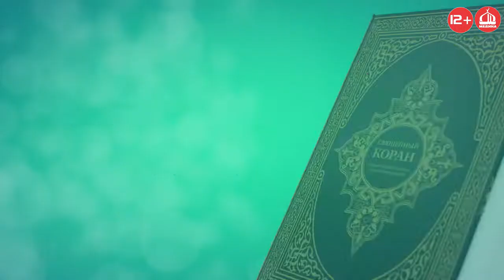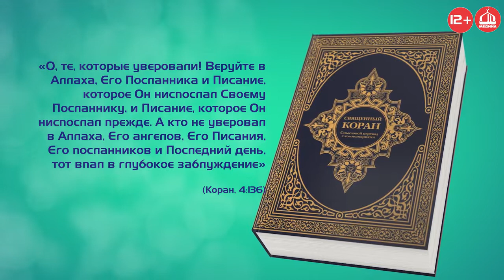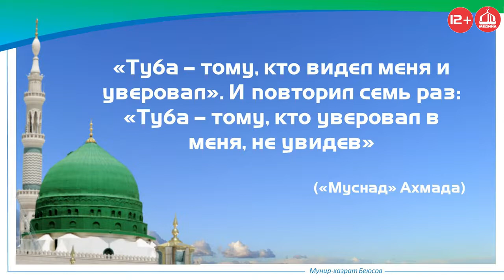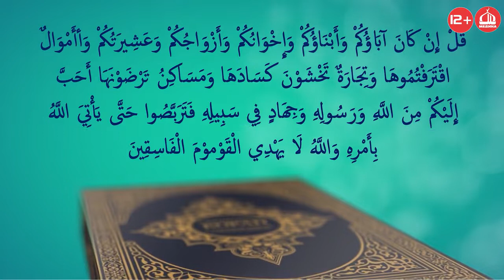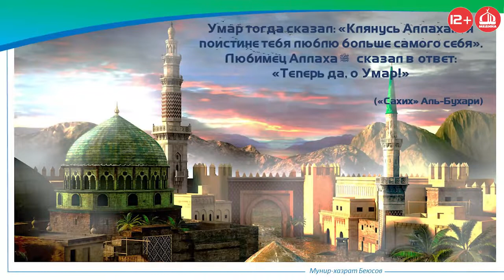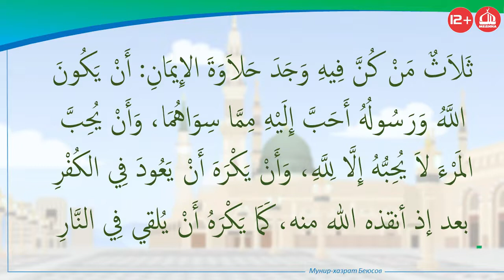Исламская этика (Адаб): Обязанности мусульман по отношению к пророку Мухаммаду (мир ему). Часть - 2.